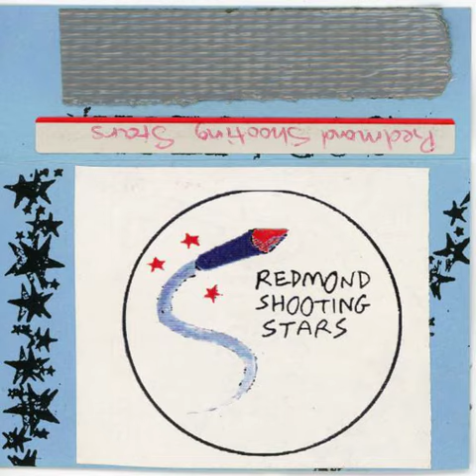Redmond Shooting Stars - Train Station (Early Pinhead Gunpowder Track, Higher Quality)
7th track from the 9 track demo.